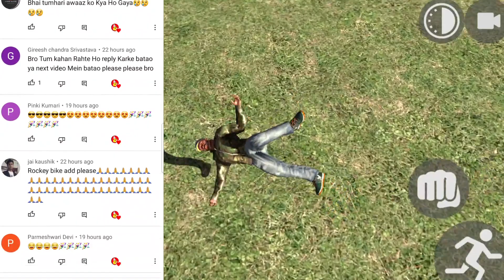Finally Supra car आ गई 😍।। Indian bike driving 3D।। Indian bikes driving 3D New update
Hello guys 👋